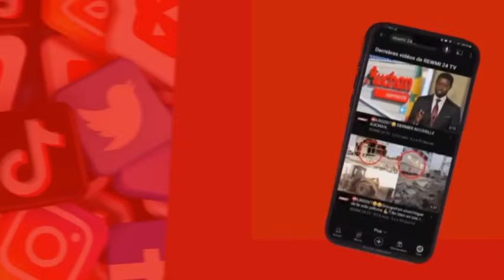🔴URGENT 😲 Maison De Cheikh oumar diagne 😌😌 Actuellement😨😨😨😨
A 24 heures du lancement de la plateforme politique du chef de l’opposition, nos radars ont filmé deux camionnettes de la gendarmerie stationnées non loin du domicile de Cheikh Oumar Anne. Un fait qui intrigue les compagnons de l’ancien ministre de l’Education nationale. Selon eux, c’est la première fois que des gendarmes s'y pointent de cette manière. «C’est de l’intimidation. S’il s’agit d’opération de sécurisation pourquoi, ils se mettent ici», lancent-ils.
A les en croire, 2 camionnettes de la gendarmerie étaient sur les lieux. Mais à notre arrivée, nous en avons trouvé une, l’autre ayant quitté.
Renseignement pris auprès des hommes en bleu, l’on nous signale que c’est juste une opération de sécurisation et qu’ils ne sont pas là pour «surveiller» le responsable de l’organisation de la «Nouvelle Responsabilité».

Ils estiment que ce n’est pas la première fois qu’ils se pointent sur les lieux. Affaire politique ou judiciaire? Les prochaines jours nous édifieront...

mandat de arrête contre Mollah Morgun